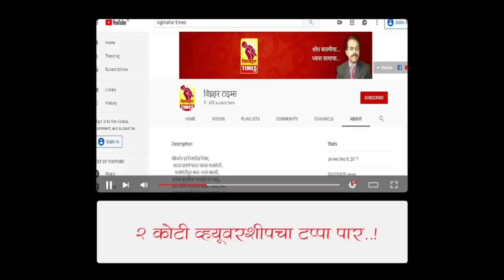शिवाजी आढळराव व शरद सोनवणे हे उद्धव साहेब ठाकरे यांना सोडून गेल्याने आम्हांला काही फरक पडत नाही